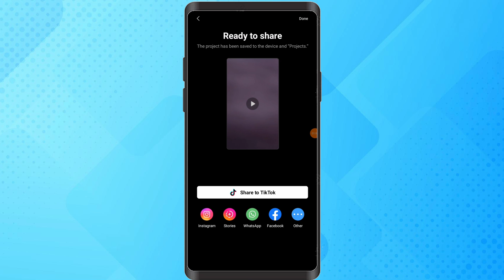CapCut : How to Create Template in Capcut (2026)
► Best Cell Phones & ACCESSORIES

► Devices & Accessories

► Computer Accessories

1. Creating CapCut Templates: A Comprehensive Tutorial
2. Designing Your Own CapCut Templates: Step-by-Step Guide
3. CapCut Template Creation: Complete Walkthrough
4. DIY CapCut Templates: Easy-to-Follow Instructions
5. Crafting CapCut Templates: Expert Tips and Tricks
6. Mastering CapCut Template Design: Full Tutorial
7. Step-by-Step Guide to Making CapCut Templates
8. Building Custom CapCut Templates: Detailed Guide
9. CapCut Template Making: From Start to Finish
10. How to Design CapCut Templates: In-Depth Tutorial